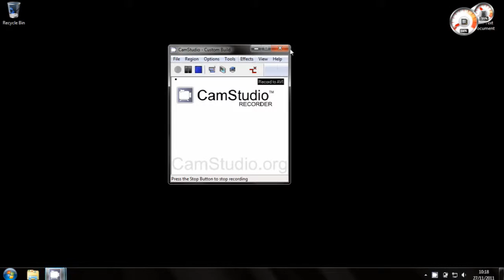CPU Speed Professional HD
CPU Speed Professional
Use CPU Speed Professional to test your Intel or AMD processor speed. This great little application will tell  the REAL speed of your Central Processing Unit (CPU).  can also submit your speed results to the CPU Speed online WORLD ranking tables and see how your computer compares with others - around the world and in your own country.
CPU Speed is the most accurate and most reliable tool for measuring your computer's speed. Over one million people have downloaded this great program.

modern warfare 3 prestige icons ranks emblems callsign editor new mw3 mw2 mw1 modern warfare 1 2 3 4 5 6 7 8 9 after affects montage acrezhd thrausi tutorial cinema 4d sony vegas pro 10 modern warfare 3 spec ops gameplay trailer offical breakdown trailer modern warfare 3 multiplayer beta free download pc windows 7 vista xp modern warfare 3 quickscope pavelow ner perks leaked footage nazi zombies black ops rezzurectipn moon gameplay syndicateproject must watch new killstreaks juggernaut point streak exploding c4 new infinity war treyarch activisoncall of duty modern warfare 3 gameplay footage official hd cod mw3
call of duty modern warfare 3 gameplay footage official hd cod mw3
robert bowling interview quickscoping is back intervention m21 ak47 new weopons leaked camo's maps spec ops gameplay reveal breakdown NGT VIDEO BUMPING COLOUR CORRECTION TUTORIAL modern warfare 3 main menu video

black
ops
cod4
lobby
about
in
ability
camo
cod5
cod
waw
mw2
cod2
cod3
out
of
under
map

reach
film
trailer
montage
gears
gameplay
gun
perks
roof
strafe
shotgun
jump
tricks
mod
hack
challenge
free
download
link
sony
vegas
after
affects
windows
rifle
tutorial
tut
launcher
warthog
monster
dlc
cable
red
redemption
zombie
horse
modern
warefare
gta5
leak
weapons
fps
warfare
consoles
kino
der
toten
five
wmd
launch
breach
havan
summit
trick
radiation
crisis
glitches
glitch